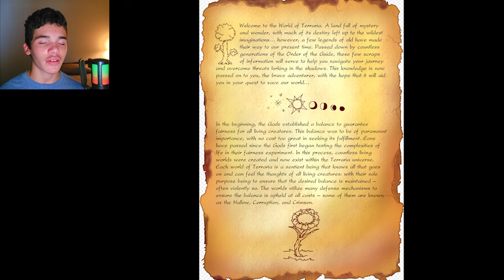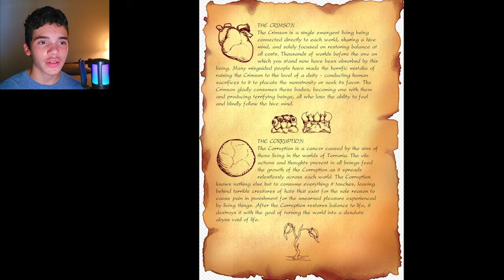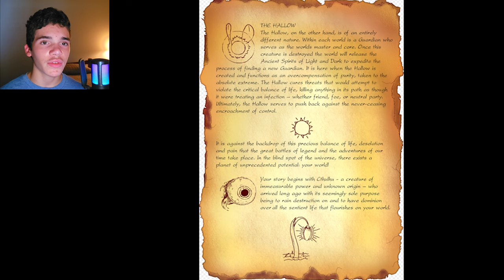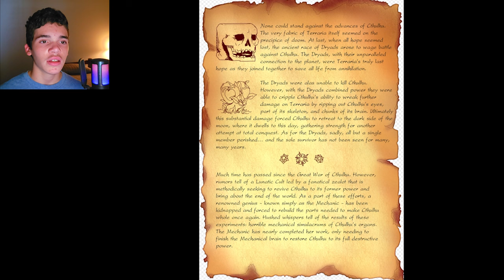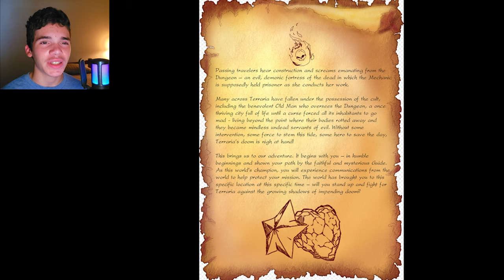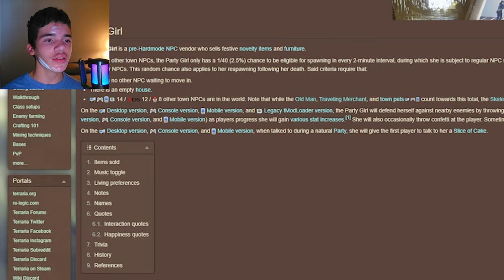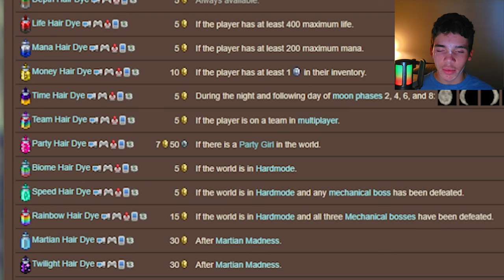Terraria lore made me burst a Slurpee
Terraria lore is so good, I just couldn't hold it in! It just came out, with no warning! It felt so good, you know?!

terraria.wiki.gg